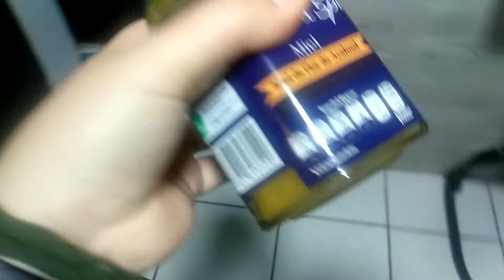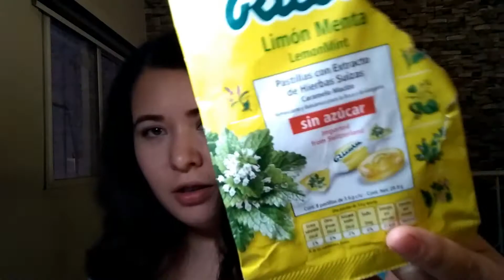Qué RAYOS hay en mi BOLSA???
Hola  TODOS y TODAS, QUÉ HAY EN SUS BOLSAS???
ESTO ES LO QUE HAY EN LA MÍA.